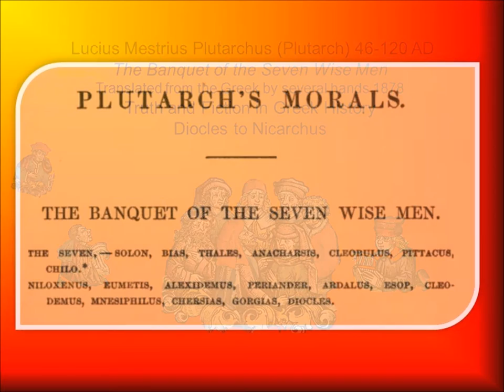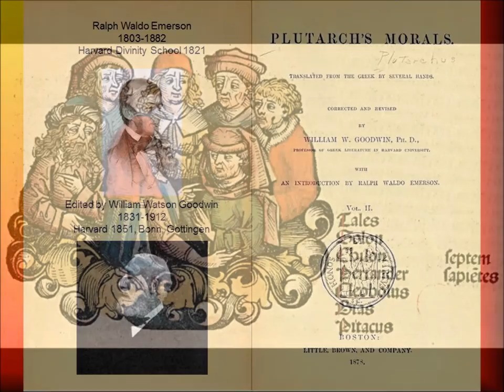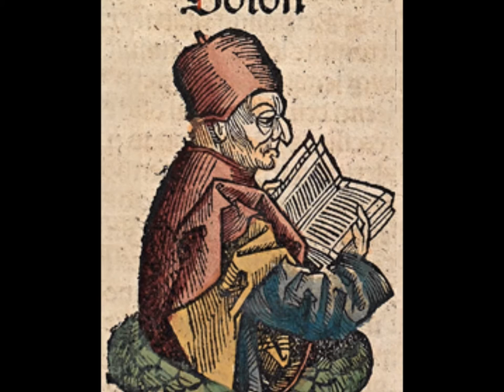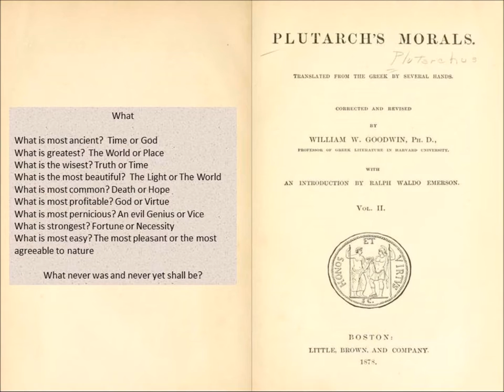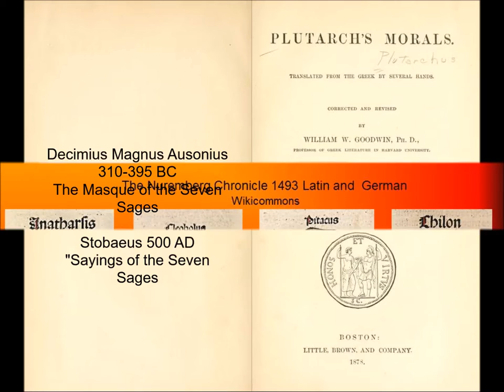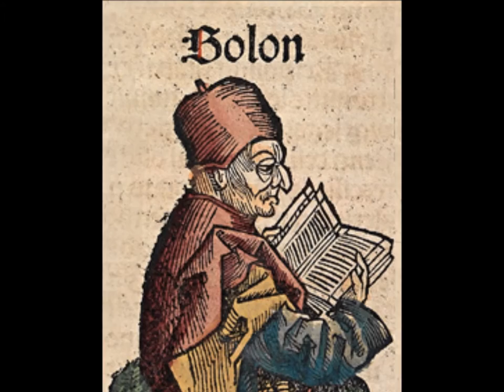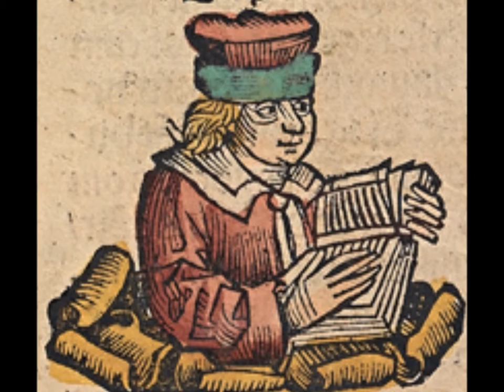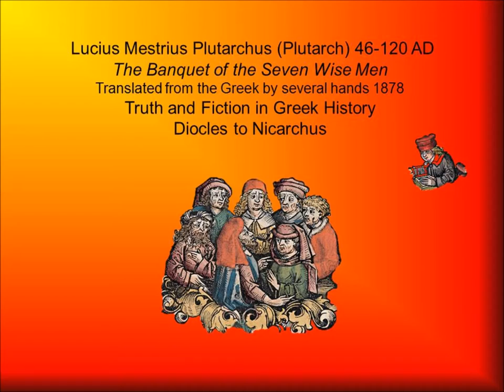Banquet of the Seven Wise Men by Plutarch (46-120 AD)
Socrates said to Diotima, "What is love?" Later, Plutarch wrote about these questions.  What is most ancient?  Time or God  What is greatest?  The World or Place  What is the wisest? Truth or Time  What is the most beautiful?  The Light or The World  What is most common? Death or Hope  What is most profitable? God or Virtue  What is most pernicious? An evil Genius or Vice  What is strongest? Fortune or Necessity  What is most easy? The most pleasant or the most agreeable to nature – The Ancient world was busy with the what. What are we busy with today?  This is a short essay written by Plutarch 46-120 AD  that sets the Platonic/Socratic record straight about the Seven Greek Sages or Wise men. What! Only seven wise men in all of Greece???And what of the women???

Here is the text of The Morals by Plutarch from which this is taken.